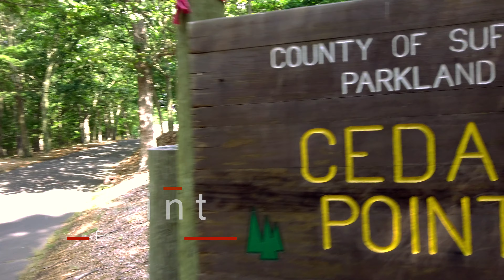Cedar Island Lighthouse | Cedar Point Park East Hampton, NY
When most people think of the Hamptons they picture mansion, parties, celebrities and insane wealth but there is a lot more to the Hamptons than that. One of my favorite places to run in East Hampton, home of Cedar Point Park and the Cedar Island Lighthouse.

From running trails, camping spots and deserted beaches to the old Cedar Island Lighthouse, it is an amazing place to check out. The lighthouse was actually on an island up until the hurricane of 1938 which created a permanent sand bar connecting the island to Cedar Point Park.

Shot on:
Sony a6400
Sigma 16mm f1.4
DJI Osmo Pocket
DJI Mavic Air 2